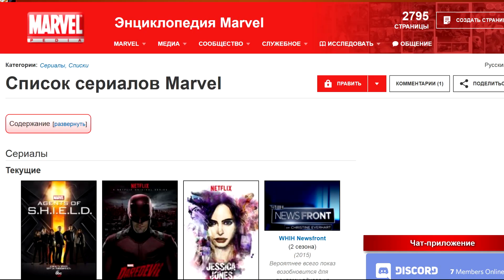Сверхлюди обзор фильма - сериала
Еще один сериал Сверхлюди, или Нелюди (Inhumans), запущенный на наши экраны помимо Гоголя. Тоже - сначала в кинотеатрах, затем на ТВ. Отличие только в том, что это первый сериал заснятый в IMAX и демонстрируемый в нем же. Но Сверхлюди вышли какими-то скучноватыми.